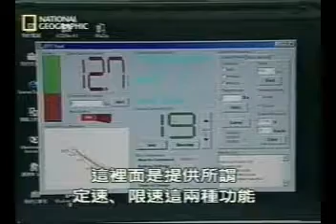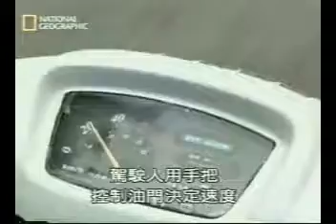National Geographic : Hot Science From Taiwan, 2002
Intelligent control of electric scooter; I participated in this research project when worked in IIS SINICA, 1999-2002.